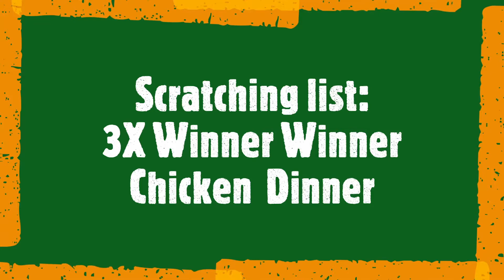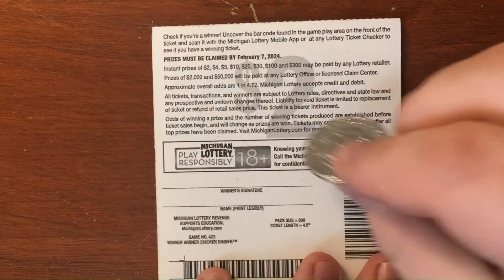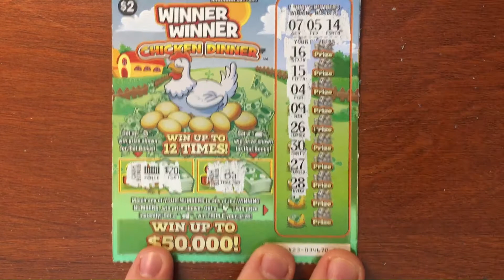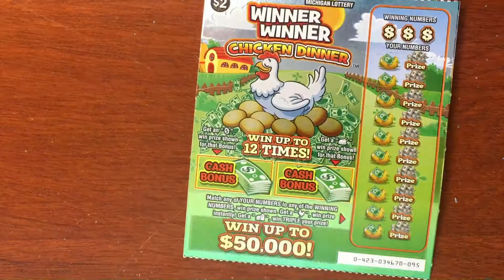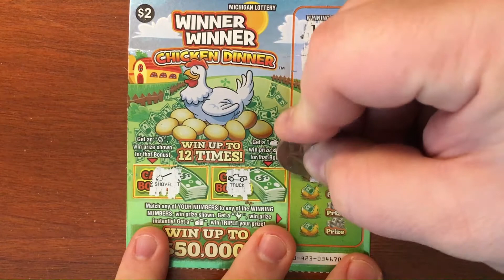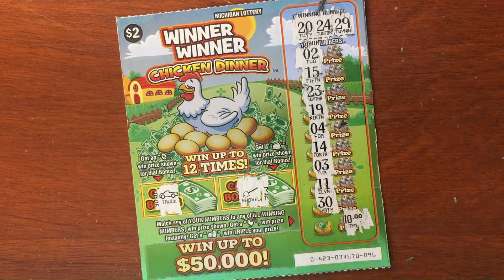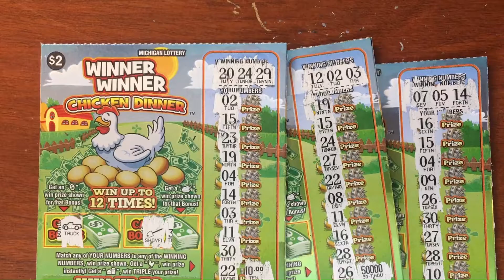Winner Winner Chicken Dinner! Michigan Lottery Instant ticket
Been Scratching back at it again  taking in some wins today on the Michigan Instant lottery.
Scratching list:
3x, $2, Winner Winner Chicken Dinner

Follow Been Scratching on other social media!!!

$cashtag: $BeenScratching

This video is not to promote gambling or the lottery. If you have a problem with gambling you should seek help. I'm just sharing my experiences and journey. Know your limit and stay within it!